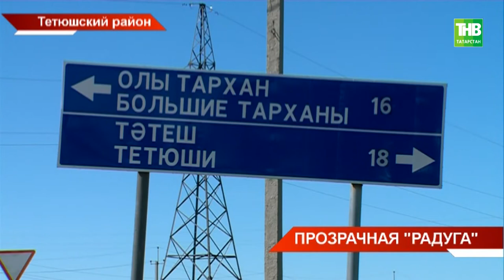За психологической помощью и реабилитацией в деревню - ТНВ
Дети с диагнозом ДЦП города Тетюши вынуждены преодолевать 20 километров, чтобы психолог с ними поработал в специальной комнате. Четыре месяца родители просят у администрации вернуть комнату снова в районный центр. Пока на письма - лишь отписки, а все даты расплывчаты.

Координаты:
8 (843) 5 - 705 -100